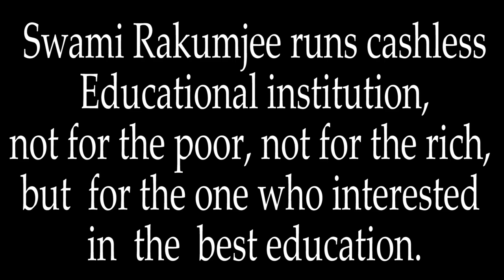Swami Rakumjee on Bhagwan Swami Narayan